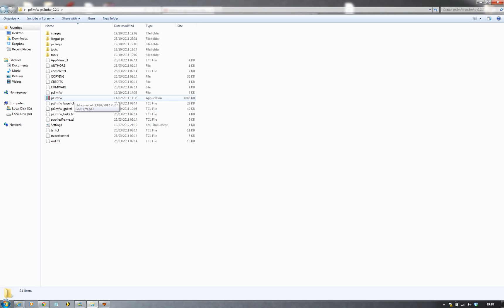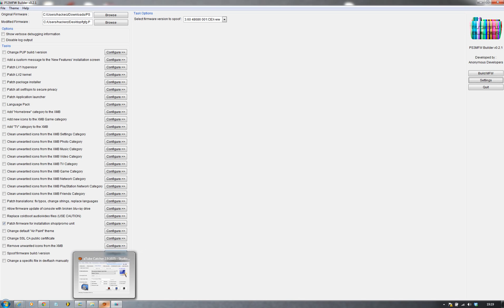how to unjailbreak ps3 version 4.21 (4.21 reverter ) no suvey ( 4.23 REVERTER )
Watch the video and do as I say. Than you'll be out of demo mode!
 follow these steps. Make a folder on the root of your flash drive called PS3. Than make folder inside of PS3 called UPDATE. Now inside update put my PS3UPDATE.PUP. Than put your ps3 in recovery mode. To do that hold the power button till your ps3 turns off, Than hold the power button till you hear 3 beeps and it will automatically turn off. Than hold it again and let go after the third beep this time and it will be in recovery!(:
PUP created already THIS IS NOT THE OFW

Step 1: Download the original.PUP file and the PS3MFW from the description.
Step 2: Open the original.PUP file in the PS3MFW program, and choose where to save it .
Step 3: Remove all the markers, except: Patch firmware for in.
Step 4: Press settings then PS3 keys, browse, select the folder called ps3keys. and press save.
Step 5: Press Build MFW and TADAAAA
DESCRIPTION BY MrCarlv100